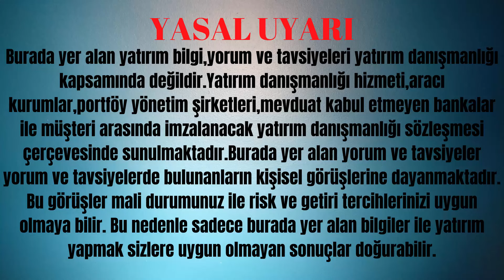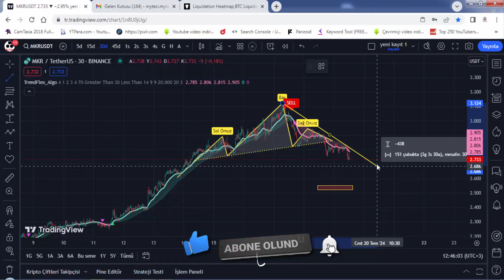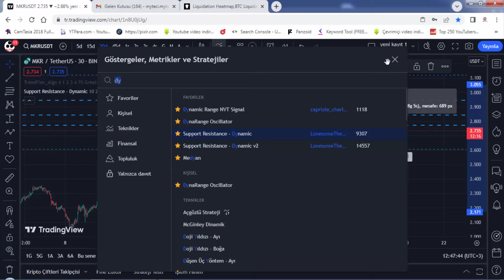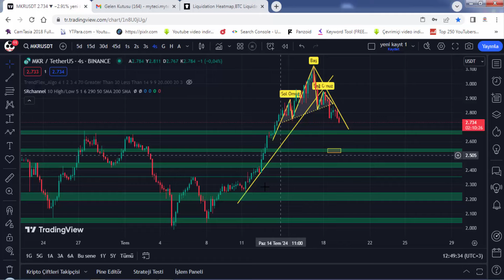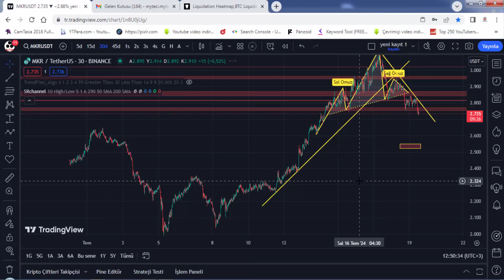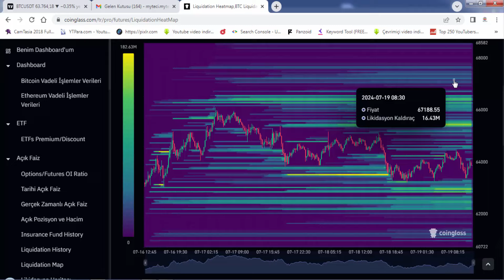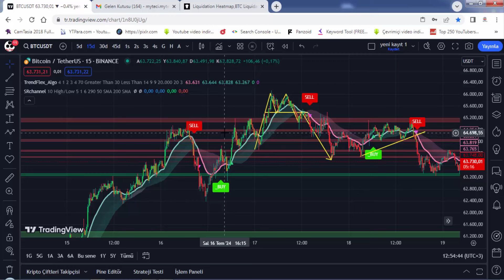DESTEK VE DİRENÇ BÖLGELERİNİ EN İYİ GÖSTEREN İNDİKATÖRLER